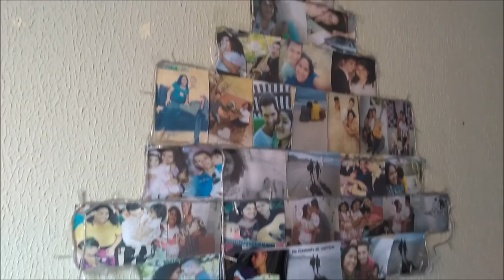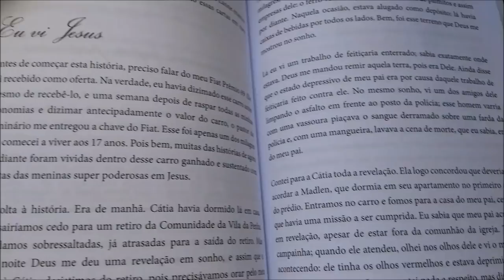VLOG SALA NOVA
Olá :)
Hoje tem vlog de MUDANÇAS E MUITA ALEGRIA
Papaizão resolver PINTAR A SALAR em pleno domingo E NEM TEVE BAGUNÇA .
Bora pra mais um vlog ?